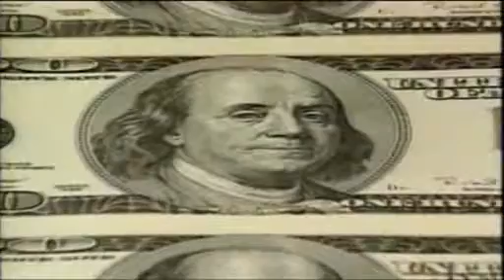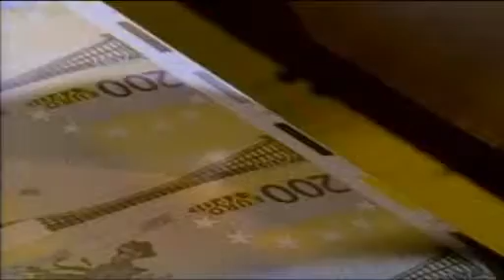Real Story - Environment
Anne Hulick of the Coalition for a Safe and Healthy Connecticut and Dr. Mark Mitchell from the Connecticut Coalition for Environmental Justice talk about Bisphenol-A (BPA) and the need for chemical policy reform.